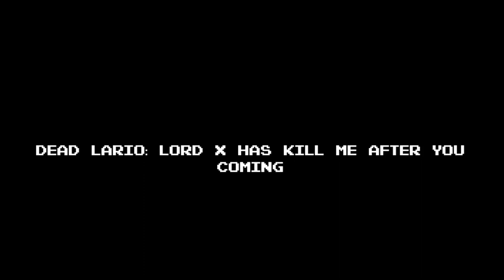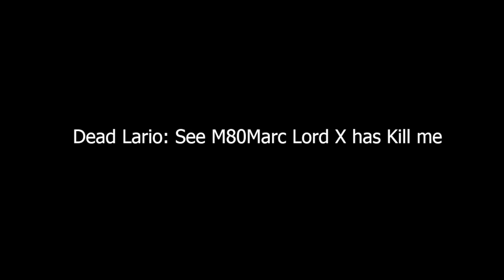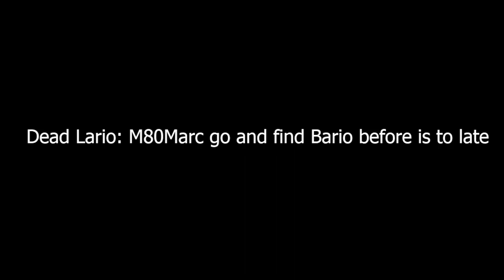Lord X Kill Lario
The Gameplay Video is on  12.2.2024 at 6pm in gmt+1

AS The Official Premiere